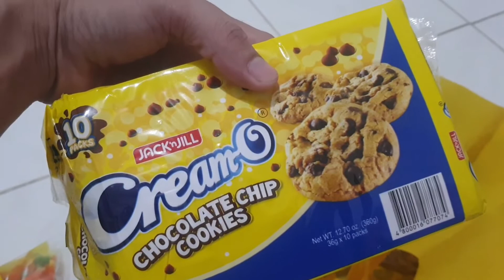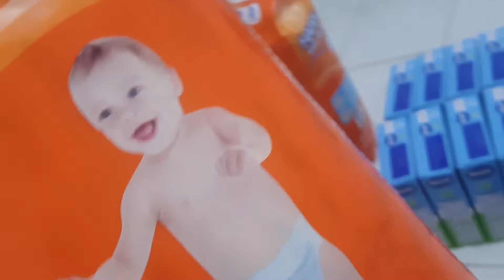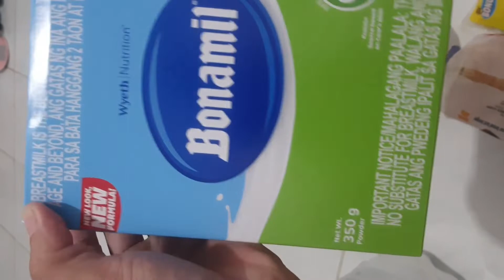PANGANGAILANGAN SA ARAW ARAW (THANKYOU LORD☝)